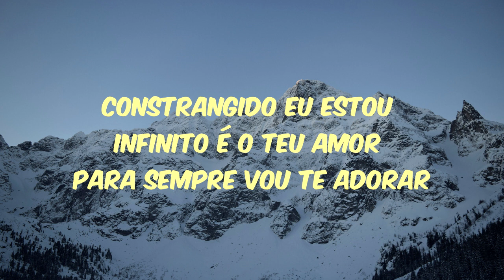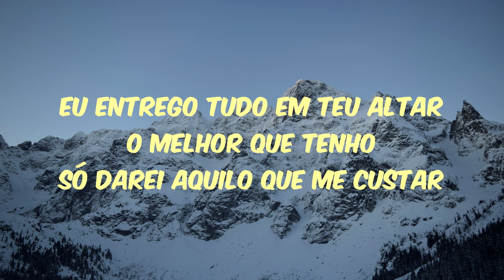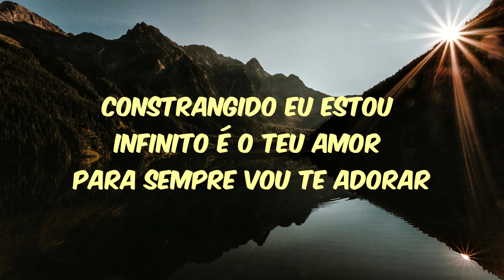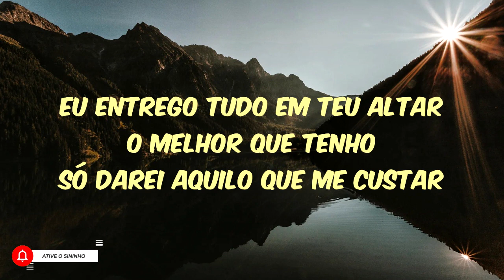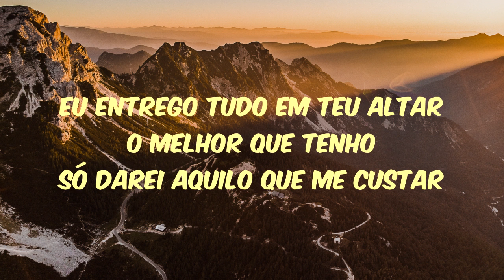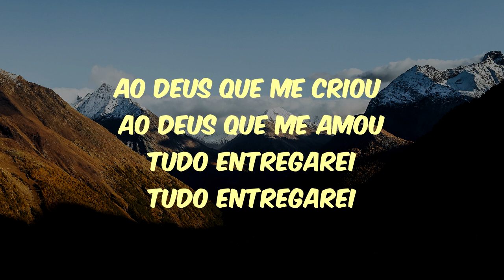Aline Souza - Tudo Entregarei [LETRA]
Música "Tudo Entregarei" de Aline Souza com letra
🔴 APRENDA A TOCAR VIOLÃO👇

LETRA:

Ao Deus que me criou
Ao Deus que me amou
Tudo entregarei
Tudo entregarei

Ao Deus que derramou
O seu melhor por mim
Tudo entregarei
Tudo entregarei

Constrangido eu estou
Infinito é o Teu amor
Para sempre vou Te adorar

Eu entrego tudo em Teu altar
O melhor que tenho
Só darei aquilo que me custar

Tudo entregarei
Tudo entregarei

Tudo entregarei
Tudo entregarei

Digno é o Senhor
De honra e louvor
Digno é pra sempre é

Tudo entregarei
Tudo entregarei